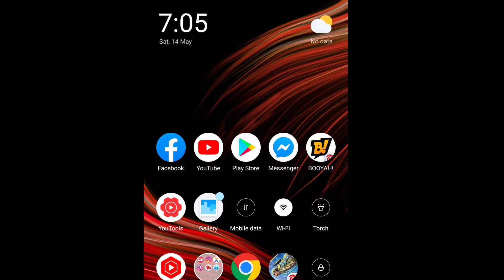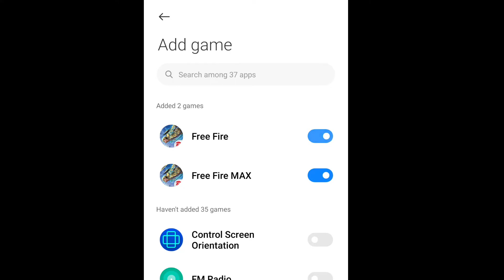Raistar এর মত কথা কিভাবে বলবে freefireraister kebordmouse Raister voice / game voice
Raistar এর মত কোথা কিভাবে বলবে || সবাই ভয়েস চেঞ্জ করে raistar এর মত কথা বলতে পারবে

Raister
Gayan gaming
gayan Sujan
Raister op gameplay
Raister face reveal
 Raister voice keyboard
Raister voice reveal
Rai live
raister gameplay